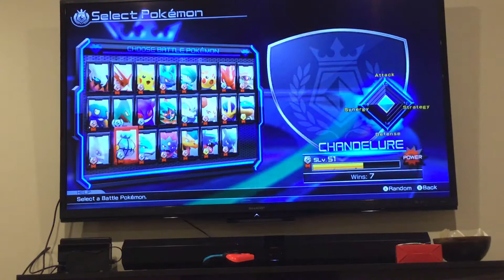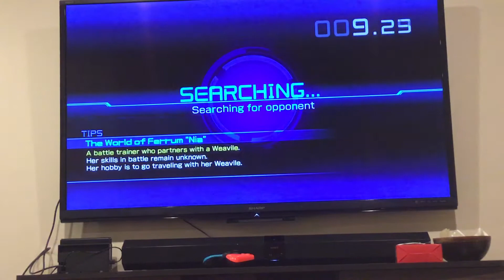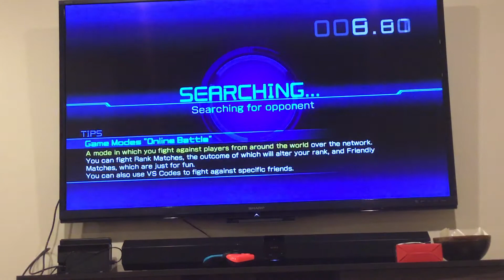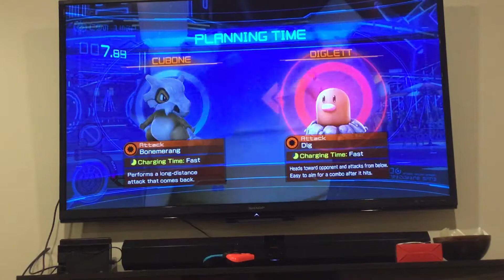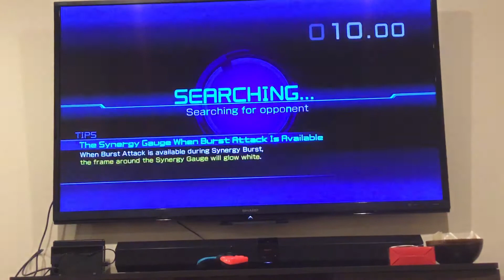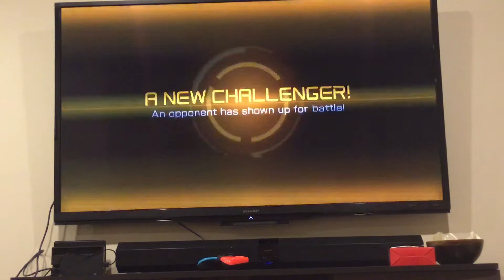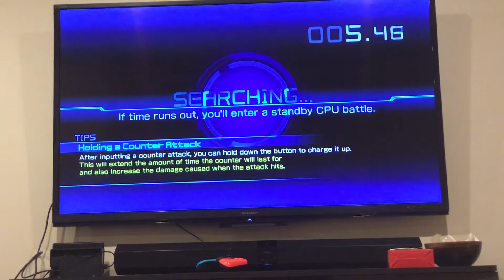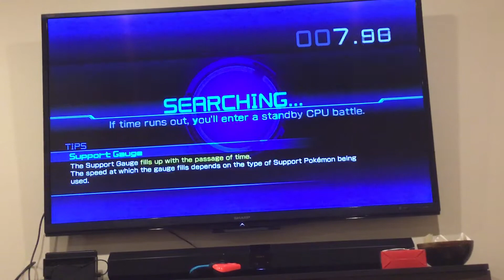The happy Venusaur Playing Pokken Tournament with Blastoise!